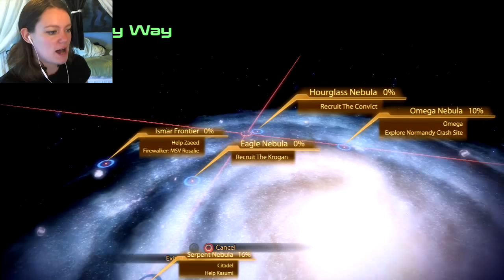Mass Effect 2 | 09 | The Convict